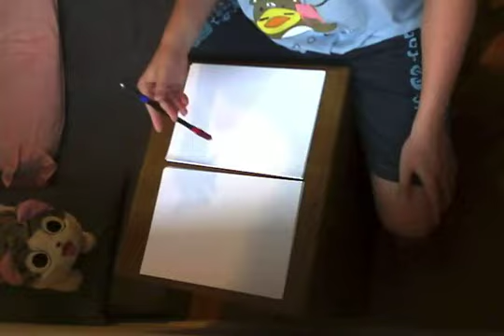FS38 - April 11, 2014